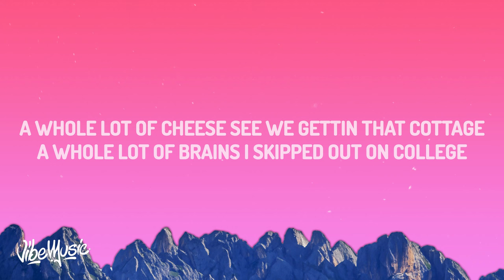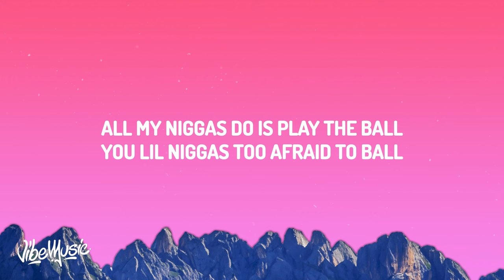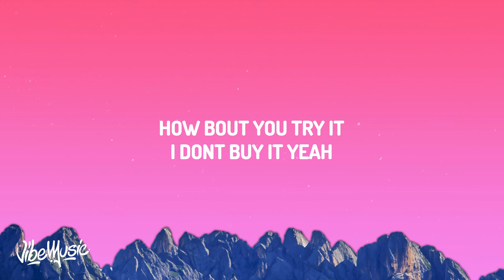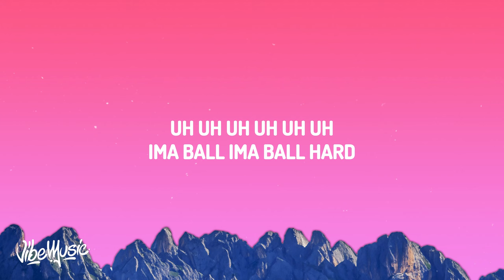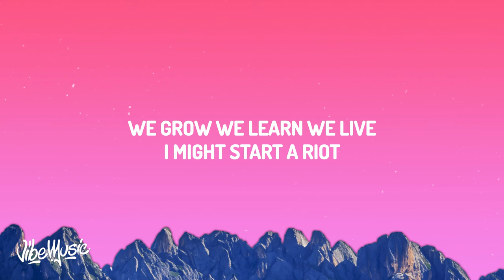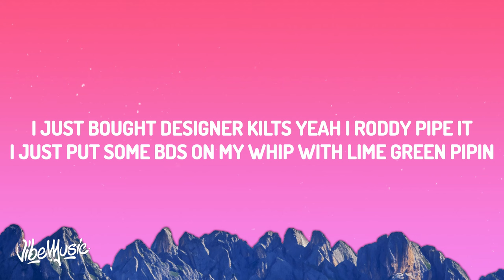A$AP Rocky - RIOT (Lyrics)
♫ A$AP Rocky - RIOT

(Lyrics):
[Intro]
(Woo, woo)
Mista (Woo, woo)
I might start a riot, mm (Woo, woo, woo)
Opposite of quiet, yeah (Woo, woo, woo)
On the pussy nigga tires (Woo, woo, woo)
How 'bout you try it? (Woo, woo, woo)
Try it (Hey)

[Chorus]
We grow, we learn, we live (Woo, woo)
I might start a riot (Woo, woo, woo)
We grow, we learn, we live (Woo, woo, woo)
Opposite of quiet (Woo, woo, woo)
We grow, we learn (Woo, woo)
Pussy nigga tires (Woo, woo, woo)
How 'bout you try it? (Woo, woo)
I don't buy it, yeah (Woo, woo, woo)

[Post-Chorus]
I just call designers up, I free ninety-nine it, uh (Uh, uh, uh)
Called your baby mama up, yep, I nighty-night it (Uh, uh, uh, yeah)
I just bought designer kilts, yeah, I Roddy Pipe it (Uh, uh)
I just put some BDs on my whip with lime green pipin' (Woo, woo, woo, woo, woo)

[Verse 1]
My wife is erotic, I'm smokin' exotic (Woo, woo)
My whip is exotic, my crib is a cottage (Woo, woo, woo)
A whole lot of cheesе, see we gettin' that cottage (Woo, woo)
A wholе lot of brains, I skipped out on college (Woo, woo, woo)
They think I'm livin' that large, why? (Woo, woo)
That lil' nigga livin' too large, bad (Woo, woo, woo)
All my niggas do is play the ball (Woo, woo)
You lil' niggas too afraid to ball (Woo, woo, woo)
Why you gotta get the pigs involved?
I'm way more deadly when my pen involved
Business suits, we the men in charge (Woo, woo)
Bottega suits on the business call (Woo, woo)
Kill these niggas, I don't kill 'em soft (Woo, woo)
You finna die, no 'Ana Ross (Woo, woo)
Bought a Rolls-Royce and a Porsche (Woo, woo)
By the building, nigga, in the porch (Woo, woo)
If you scared, better get a dog (Woo, woo)
Pussy nigga, that's your menopause, ayy

[Verse 2]
The home of the E-V, G-M, C-C collab, 2023-D (Woo, woo, woo, woo)
My belt not no B.B., Simon says, "VS and VV" (Woo, woo)
Rag on my head like habibi (Woo, woo)
Canary, my stones look like Tweety (Woo, woo)
Pass on a sweetie, I got me a RiRi (Woo, woo)
Blue magic, she sniffin' that, I dream of genie (Woo, woo)
Designer the finest, I play that Brent Faiyaz and see if she freaky (Woo, woo, woo)
Uh, uh, uh, uh, uh, uh (Woo, woo)
I'ma ball (Uh), I'ma ball hard (Uh, woo, woo, woo)
Why they say he got the rental cars? (Uh, woo, woo)
Flossin' hard, this ain't dental floss (Uh, woo, woo, woo)
Flossy, glossy (Uh, woo, woo)
Nah, bitch, this ain't lip gloss (Uh, woo, woo, woo)
Luxe balm up in my palm (Uh, woo, woo)
New collab' with my baby mom (Woo, woo, woo)

How 'bout you try it?